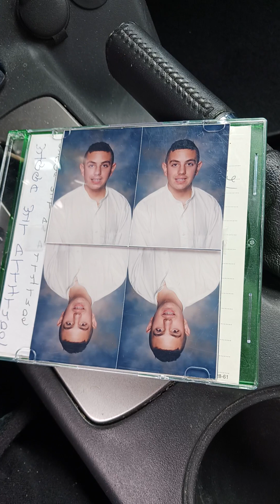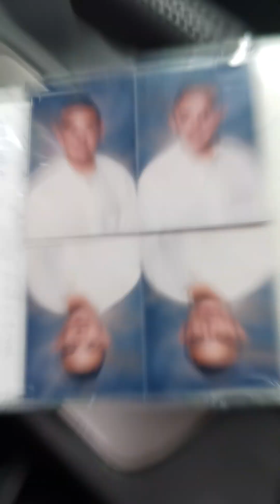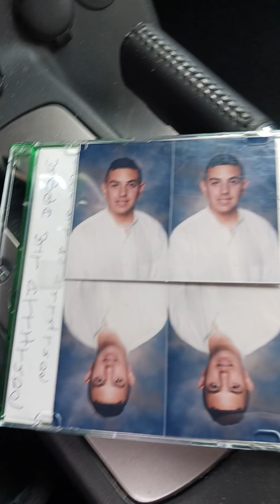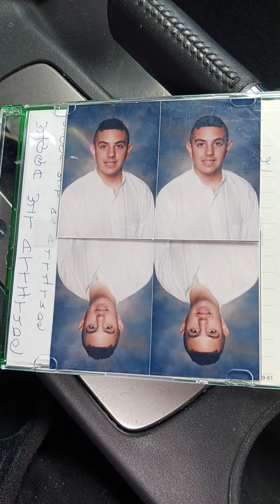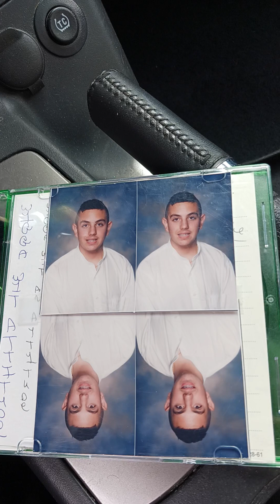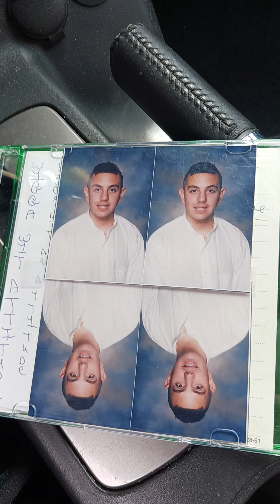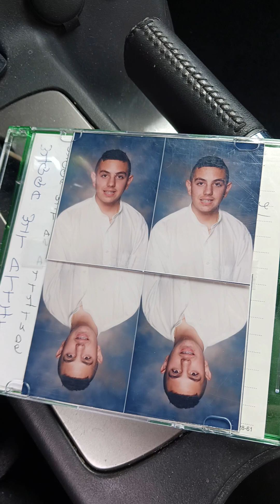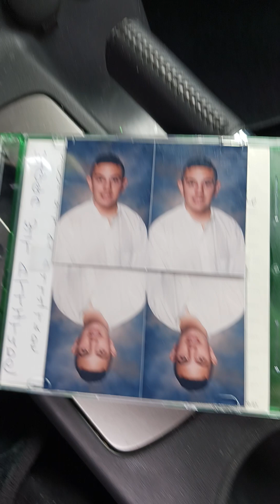track 8 my raise track 9 king of cheyenne track 10 microphone in your face track 11 damn